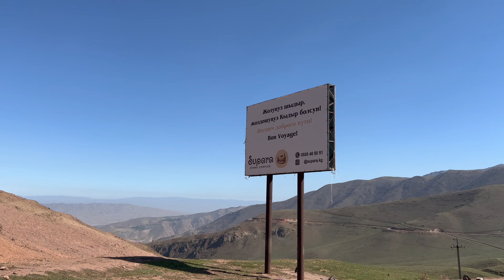Supara Chunkurchak Resort | Glamping in Kyrgyzstan 🇰🇬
In this we will be sharing our unforgettable glamping experience of staying at Supara Chunkurchak Resort. Supara Chunkurchak is a beautiful and premium resort in Kyrgyzstan’s mountain 2500 meters above the sea level, located in the picturesque Chunkurchak Gorge, Supara Chunkurchak is a luxury yurt stay reflects nomadic life of Kyrgyz people, culture and traditional way of living and life style. it is just 40 kilometers away from Bishkek city, Kyrgyzstan.

00:05 Introduction
00:56 Driving in mountains
02:32 Supara Yurt Room Tour
06:16 Supara Resort Rooftop
07:08 Hiking trail at Supara
08:00 Dinner at Supara
09:50 Supara at Night
12:34 Breakfast at Supara
13:21 Archery at Supara
14:17 Stop at mountain waterfall